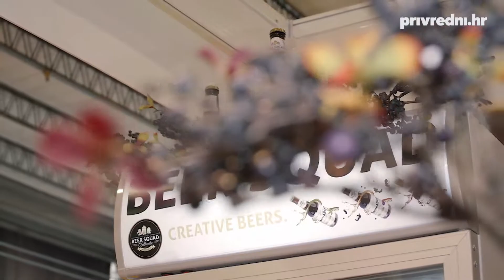Nautika, Gastroteh, Lov i ribolov web